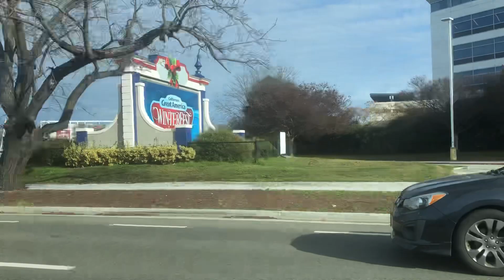Passing California’s Great America in Santa Clara CA 1月12日2024年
California’s Great America is closed for the season waiting opening on 2 month March 23